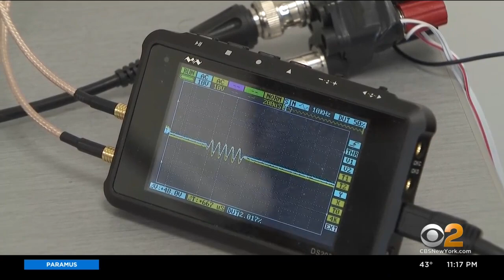Exclusive: Patch, electrode stimulation may offer hope for paralysis patients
In a CBS2 exclusive -- hope for paralysis patients may come from a patch.  Some spinal cord injury patients have regained movement in their hands and arms after electrode stimulation. Researchers tell CBS2's Jennifer McLogan this has never been done before.